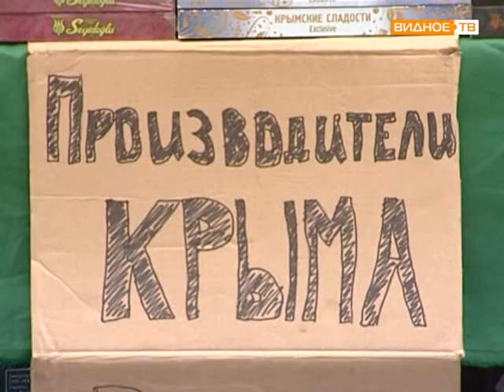Ярмарка в городе Видное